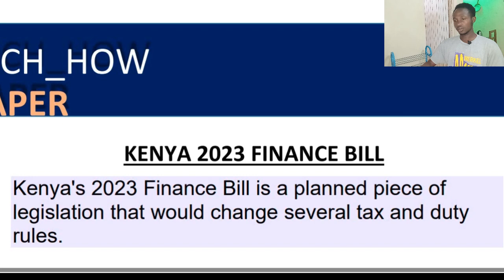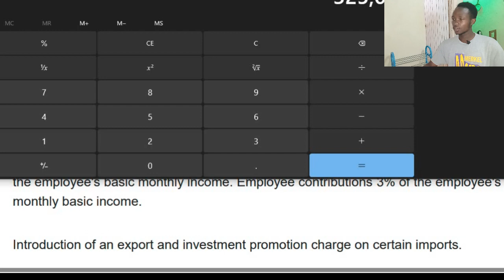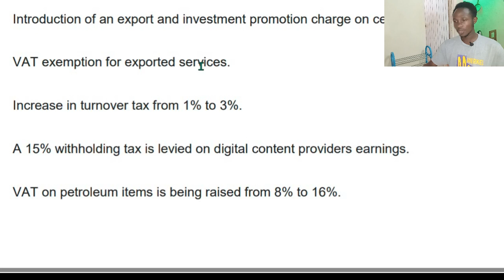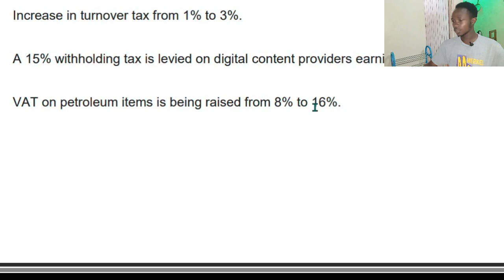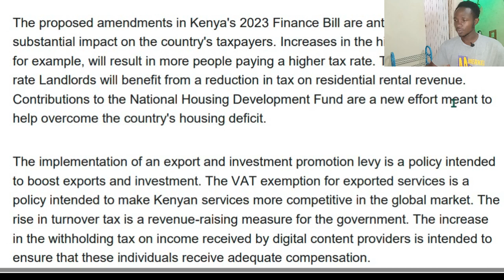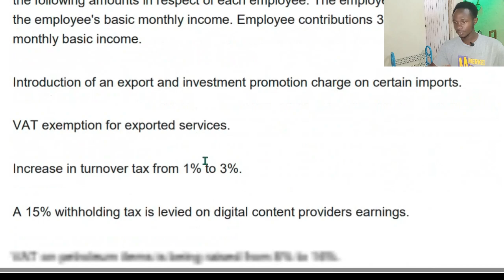KENYA 2023 FINANCE BILL SUMMARY